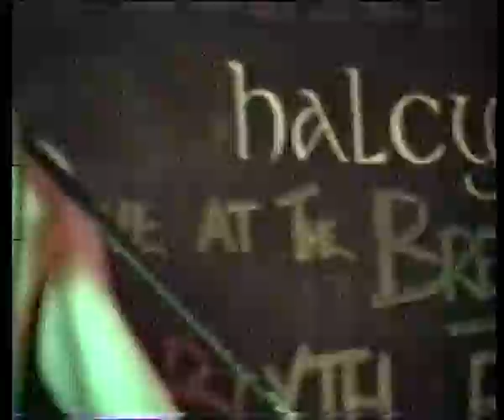Blyth Power - Live, Brewer's Pride Ossett *Full gig* Part one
The first part of the full gig at The Brewer's Prise, Ossett, which was the eighth to last gig Wob played with Blyth and the second last one he played with them unassisted by John Rutherford. There was a thunderstorm going on nearby, and there wasn't any rain but there was an awful lot of forked lightning, off camera unfortunately. This was filmed by my parents, Sally and Michael. The line up was Joseph Porter: Drums and Lead Vocals, Wob Williams: Guitar and Harmony Vocals, Darren Tansley: Keyboards and Harmony Vocals and Protag Neish: Bass. The picture quality gets worse and worse as the gig goes on, sorry!
The tracklist is:
1:   Man Who Came In Third 0:00
2:   General Winter 4:36
3:   Animal Farm 9:56
4:   Caligula 14:25
5:   Gabriel The Angel 16:36
6:   Guns Of Castle Cary 20:12
7:   In The Lines Of Graves 26:10
8:   Paradise Sold 30:51
9:   Blow The Man Down 36:29
10: Stitching In Time 39:09
11: Winter's Tale 43:27
12: The Sunne In Splendour 47:50
13: Trooper Shaw 51:25
14: Bacchus On The Wagon 55:50
15: Ghilbert De Haace 1:00:21
16: McCarthur 1:03:30
17: Vane Tempest 1:06:10
18: Pastor Skull 1:09:38
19: Stand Into Danger 1:14:07
20: Burning Joan 1:16:58
21: Alnwick & Tyne 1:21:41
22: A Little Touch Of Harry In The Night 1:27:23
23: Royal George 1:32:28